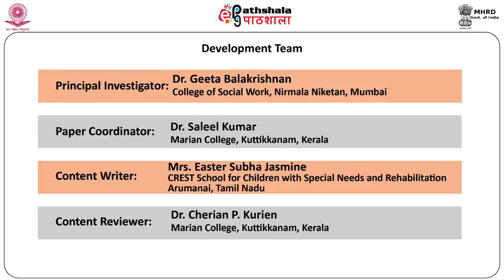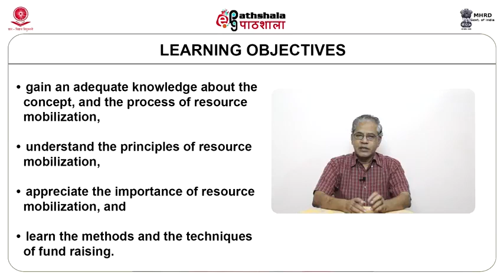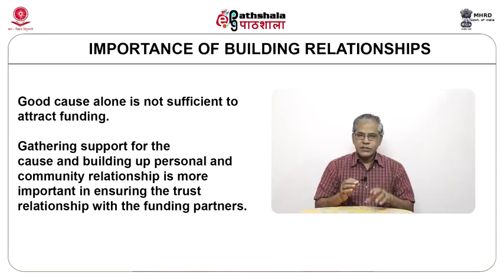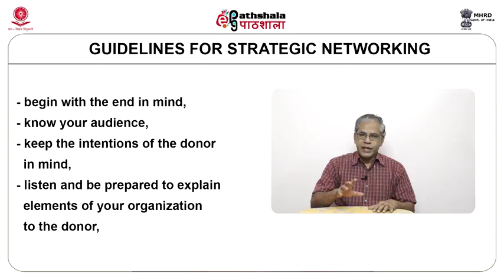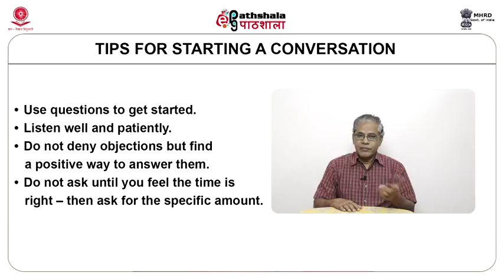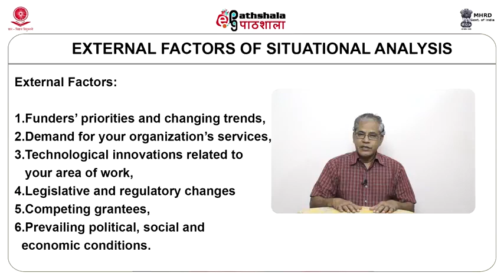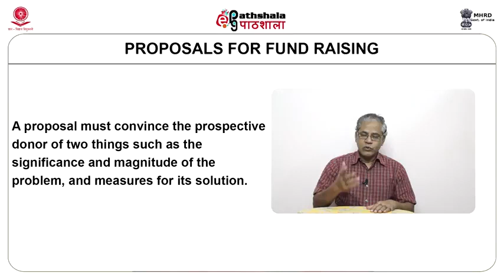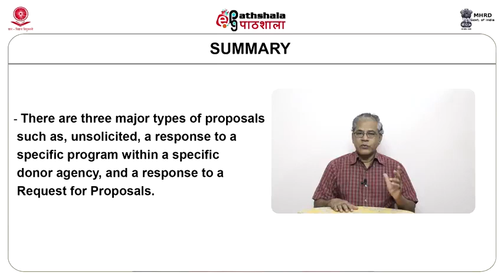Techniques for Resource Mobilization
Paper: Social work in the field of disability